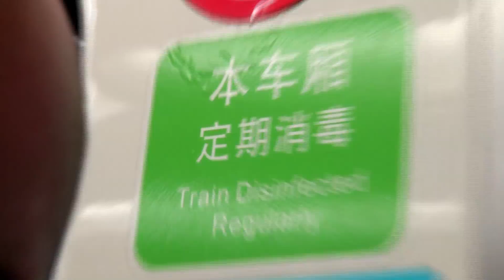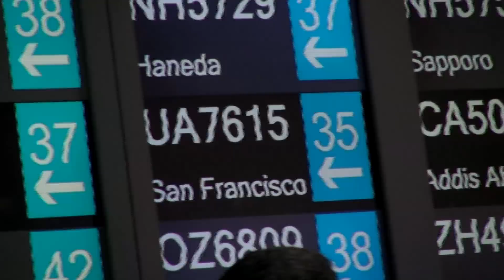Adventures in China - Episode 01 - The Journey Over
In January 2015, I received the opportunity of a lifetime...To travel around China for 2 weeks videoing for a documentary.  As part of the deal, I was allowed to keep the footage and edit it on my own.  Well, I finally got around to doing it!  Here's China as I saw it through my lens.  Episode 01 begins as I flew out with my buddy Howie of China Sauce Productions.